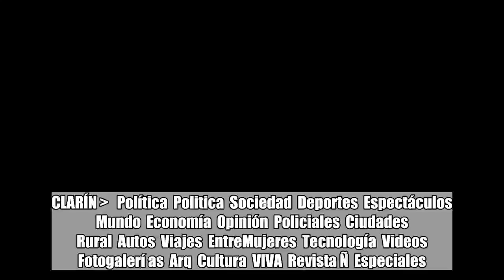Por los aportes de campaña, María Eugenia Vidal ordenó una auditoría y le pidió la renuncia a la con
Por los aportes de campaña, María Eugenia Vidal ordenó una auditoría y le pidió la renuncia a la contadora de la provincia: